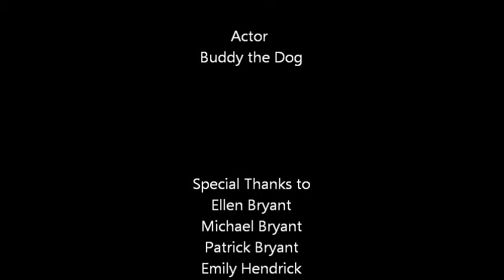Copy of Buddy The Dog The Movie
My Dog in his Moments.